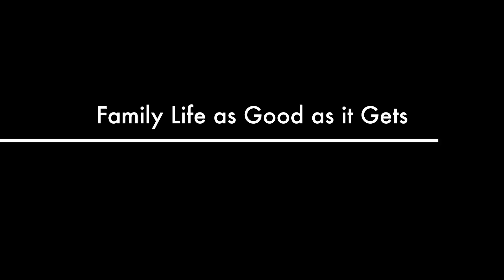The Point Sub Divison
This video is about The Point Sub Divison